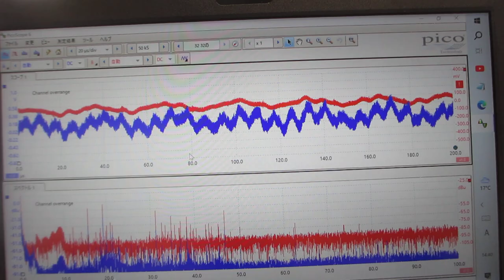メガヘルツの超音波による表面処理－－残留応力の緩和・均一化－－（超音波システム研究所）